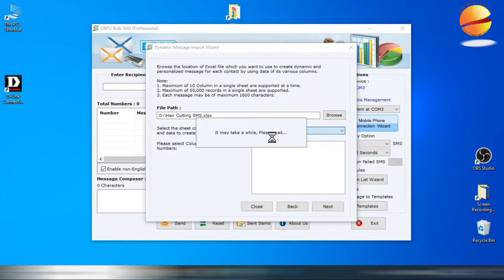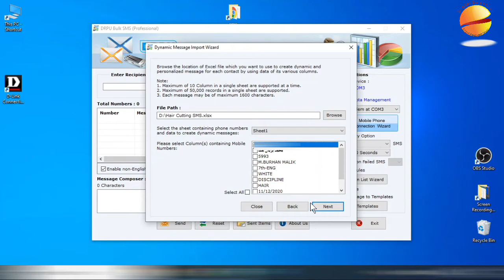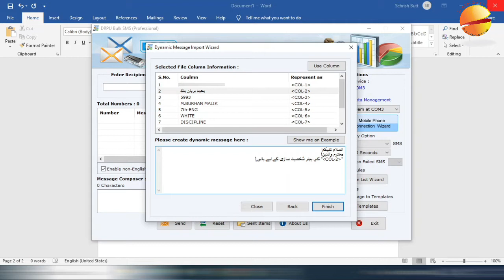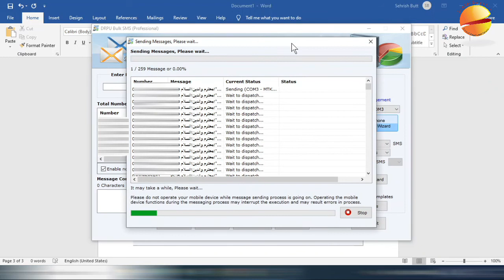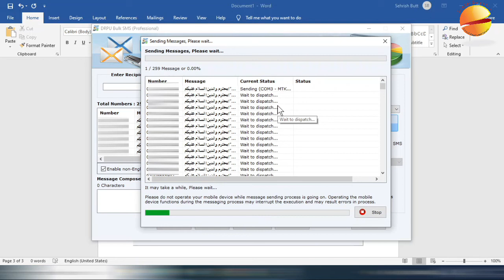How to send Personalized SMS in Bulk Using Excel Sheet || Digital Solutions || Urdu/Hindi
In this Video i'll try to make you understand about
" Sending Personalized SMS in Bulk Using Excel Sheet "

Digital Solutions,
Bulk SMS Sending Software,
SMS Sending Software,
Personalized SMS Sending Software,
How to send Bulk SMS free,
Free main bulk sms kesay send krain?
How to send free bulk sms,
How to send free multiple messages,
Multiple Messages sending Free,
Free sms software,
communications software,
sms software,
free sms software lifetime,
full free sms software,
Drpu bulk sms software,
free PRPU bulk sms softwaRE,
custom sms sender,
custom sms,
custom sms sender free,
custom sms bomber,